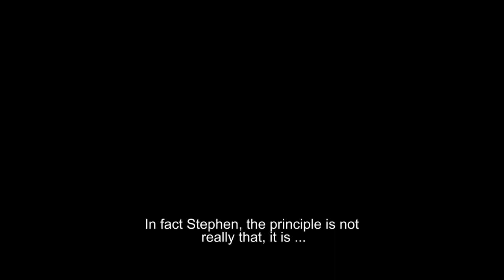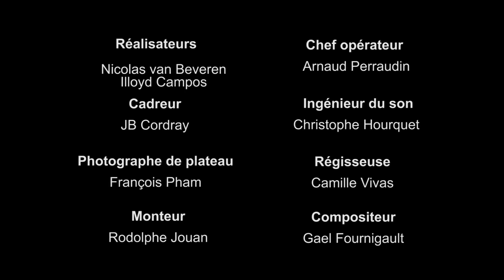FIRST ORAL SEX FIRST KISS Parody